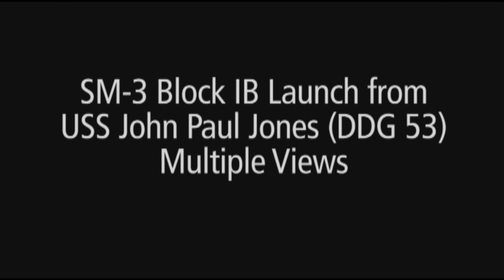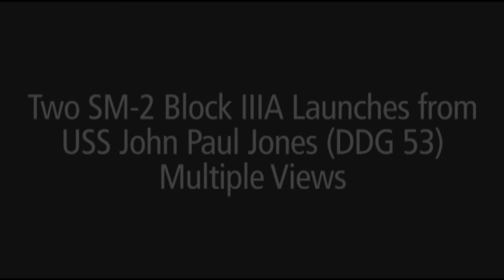Aegis BMD "Stellar Wyvern" (FTM-25) B-Roll Footage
Approved for Public Release (14-MDA-8019)

Raw footage from the first successful intercept test using the Aegis B/L 9.C1 weapons system with IAMD radar, SM-3 Blk IB and SM-2 Blk IIIA missiles.